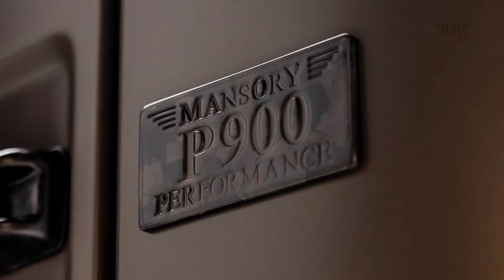New 2024 Mercedes-Benz AMG G63 Gronos EVO S P900 by Mansory striking luxury SUV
The 2024 Mercedes-Benz AMG G63 Gronos EVO S P900 by Mansory is a striking luxury SUV that takes the already impressive G63 and takes it to new levels of performance and customization. Powered by a 4.0-liter twin-turbo V8 engine, the P900 offers increased output of around 900 horsepower, offering incredible acceleration and an enjoyable driving experience. Refinements to the exhaust system and tuning provide a distinctive growl that emphasizes its sporty character. The Mansory touch is clearly visible throughout the vehicle. The exterior features bold styling cues, including a carbon fiber body kit, unique wheel designs and aggressive front and rear bumpers. Inside, luxurious materials are complemented by bespoke options, from leather upholstery to special trim, creating a luxurious and personal atmosphere.Features The G63 Gronos EVO S is equipped with advanced technology, including a high-end infotainment system, premium sound and a number of driver assistance features. The combination of luxury and cutting-edge technology guarantees a comfortable and safe driving experience. The Mansory G63 Gronos EVO S P900 stands out for its blend of extreme performance, luxury and unique style. It's a great choice for those who want to stand out on and off the road while enjoying the unrivaled capabilities of the AMG G-Class.@Nextnewcar